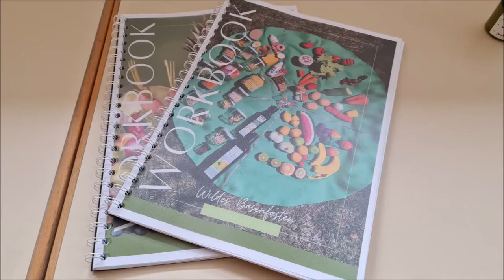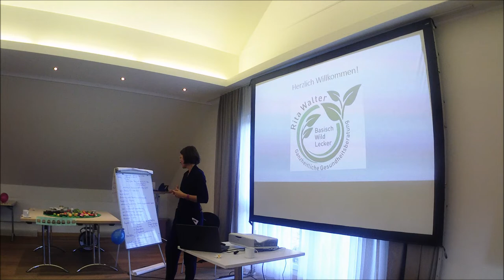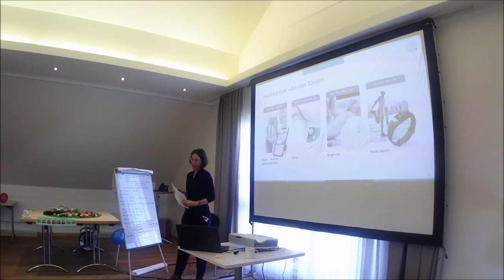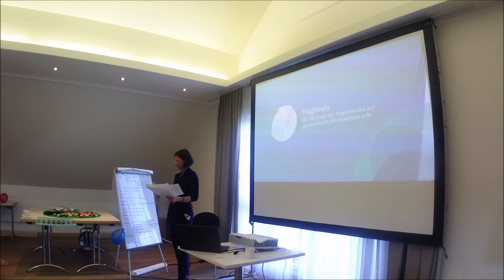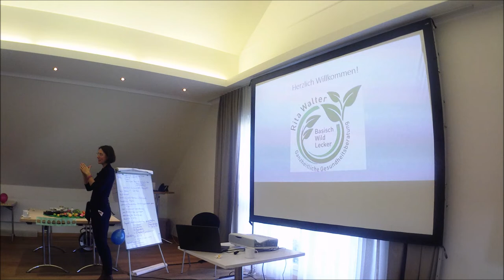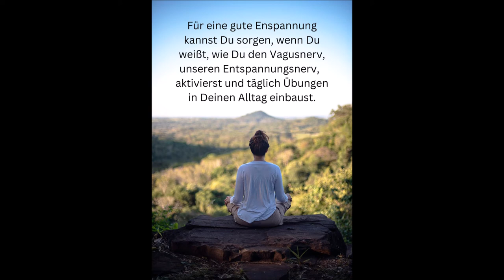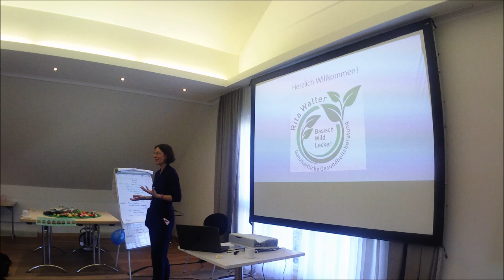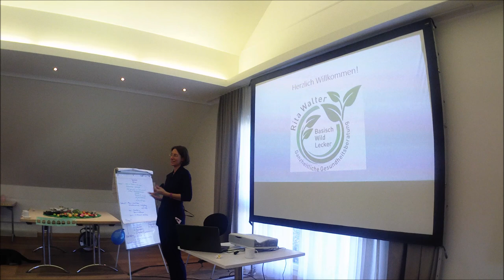Ganzheitliche Gesundheitsberatung Unternehmensvorstellung | Rita Walter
Am 22.10.22 durfte ich mein Unternehmen "Rita Walter Ganzheitliche Gesundheitsberatung" vorstellen. Im Video erfährst Du alles über meine Beweggründe, meine Inhalte, meine Vision und erhältst einen Ausblick in die Zukunft.
Über Anmerkungen und Kommentare freue ich mich sehr.